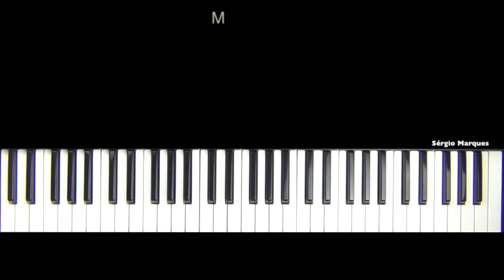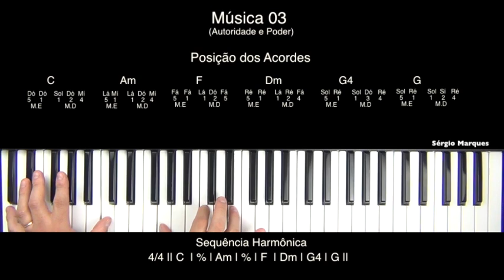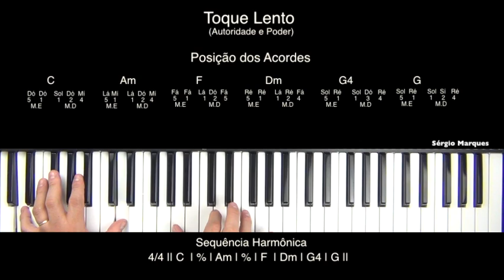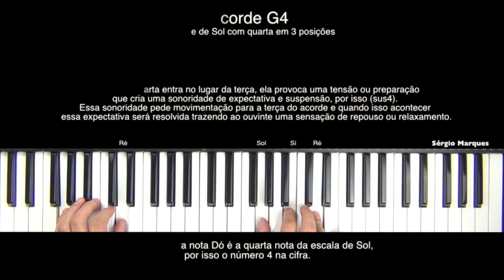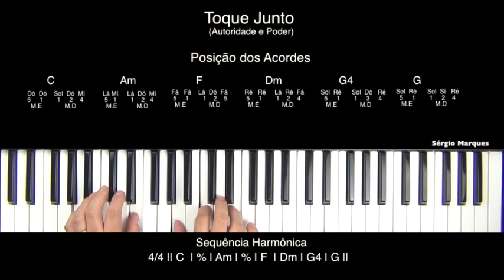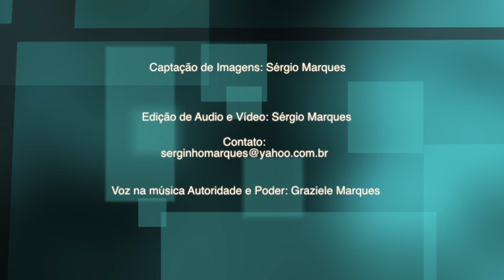Teclado Aula 11 - Autoridade e Poder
Bem Vindo ao Canal "HARMONIA e CANTO". Meu nome é Sérgio Marques e eu dou aulas aqui em Curitiba capital do Paraná.
Aqui no canal "Harmonia e Canto" você encontrará vídeo aulas de "Harmonia Vocal" de "Teclado" de "Violão" e "Kits Vocais" completos para corais ou grupos vocais.

Na seção playlists você encontra nosso conteúdo organizado por assuntos pra você achar os vídeos de seu interesse.

Increva-se no nosso canal e fique por dentro das novidades, curta a nossa página no face e encontre mais materiais no nosso blog.  Bons estudos.